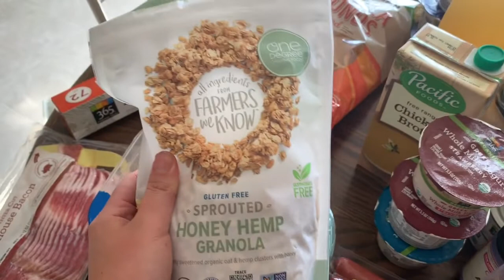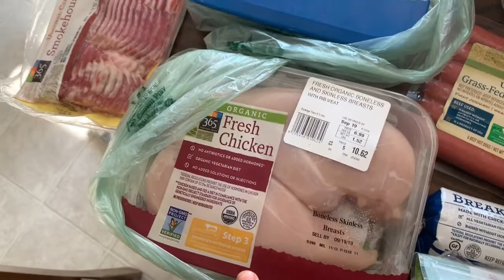Come See What I Got!